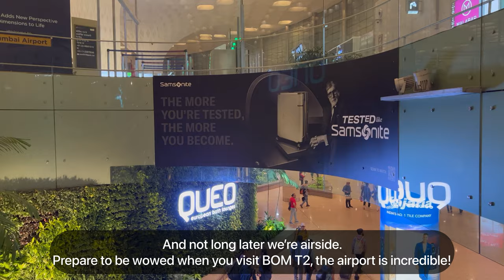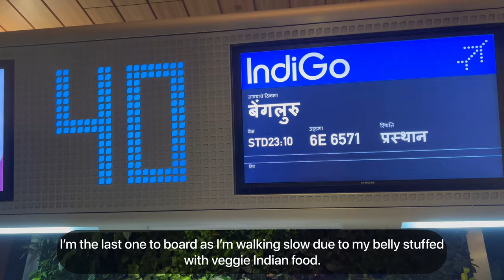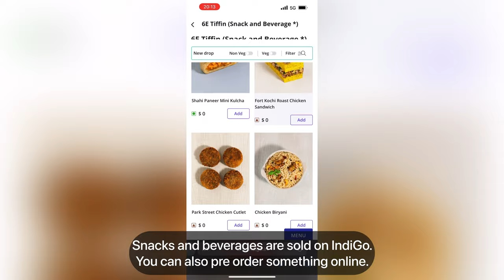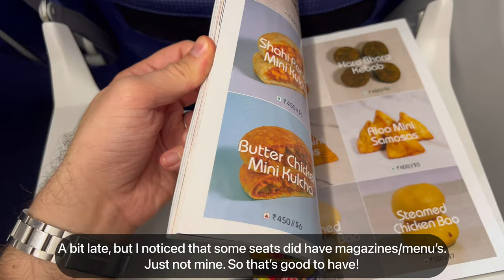Trip Report | Largest Indian Airline | Mumbai - Bengaluru | IndiGo Economy Class | Airbus A320neo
Greeting everyone, thank you for joining me!

Upon many recommendations and requests I’m flying India’s very ambitious IndiGo, the largest airline in India and Asia.
I’m taking the last flight of the day between Mumbai and Bengaluru. In this particular case the fare was higher vs the full service Air India and Vistara, so let’s see how this low cost competes against that!

Thank you for being here and enjoy!

Today we are showcasing you the following flight:

From: Chhatrapati Shivaji Maharaj International Airport, Mumbai, India
To: Kempegowda International Airport, Bengaluru, India
Flight Number: 6E 6571
Aircraft Type: Airbus A320neo
Registration: VT-IIB
Flight Time: 01:16

Credits:

Intro Song

Main Song